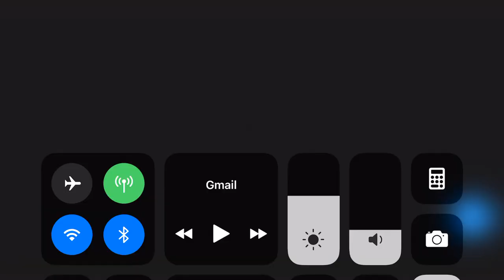Kyle Murphy #74 junior highlights Rhode Island